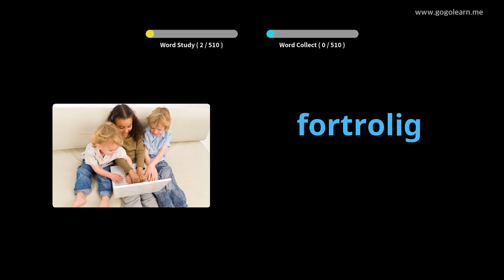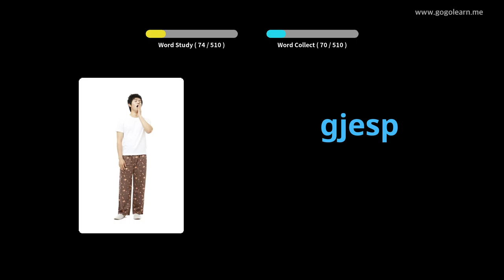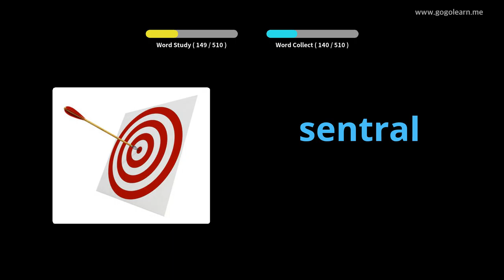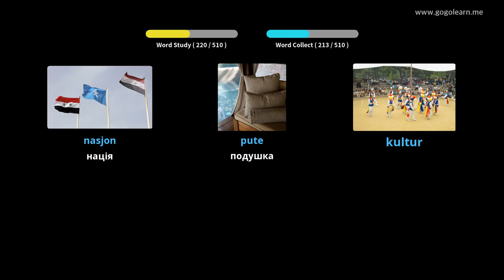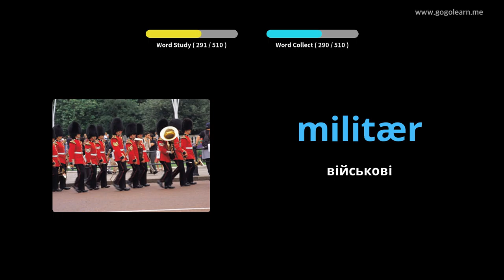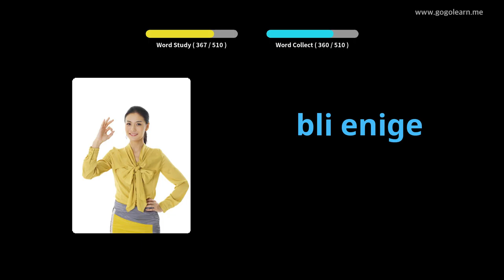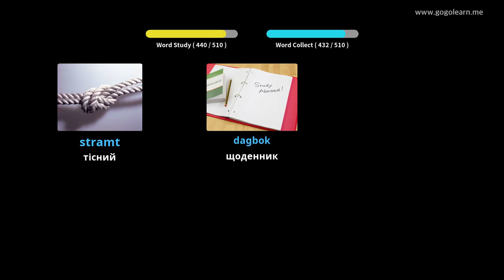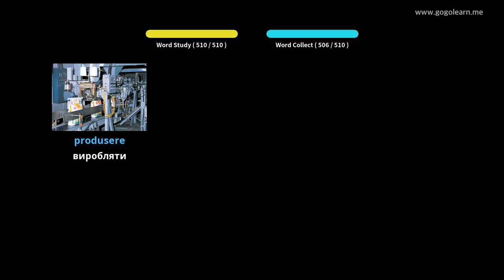Норвезька лексика Основна середня школа | Golearn